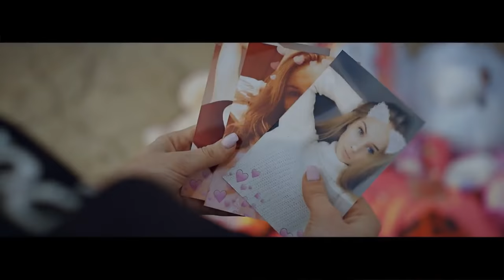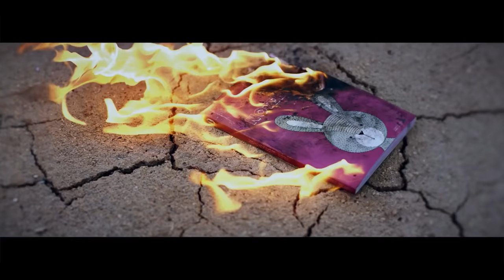S.Martin - Children (Robert Miles Cover Remix)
Song: Children
Artist: S.Martin
Original Artist: Robert Miles
Re-Work, Cover, Remix: S.Martin